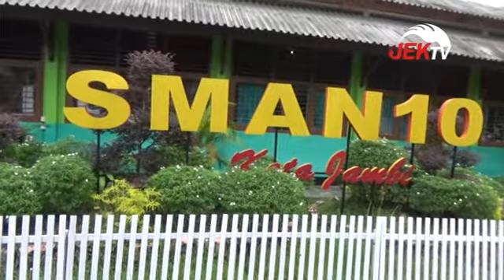GURU DIWAJIBKAN MENGAJAR MENGGUNAKAN MEDIA PEMBELAJARAN